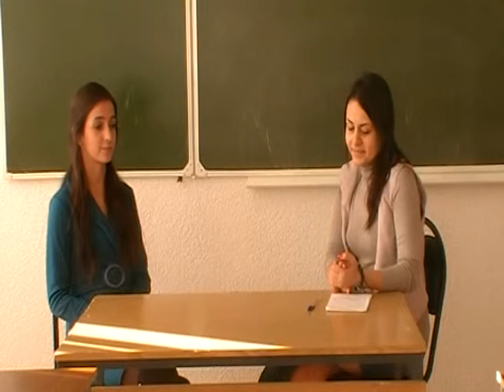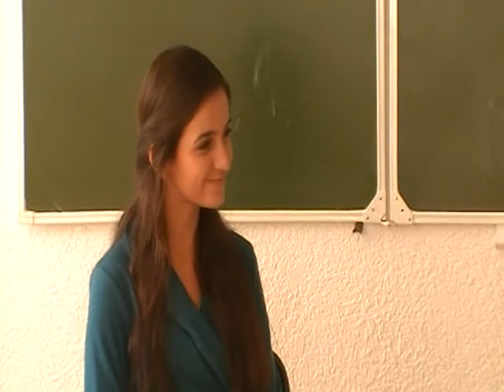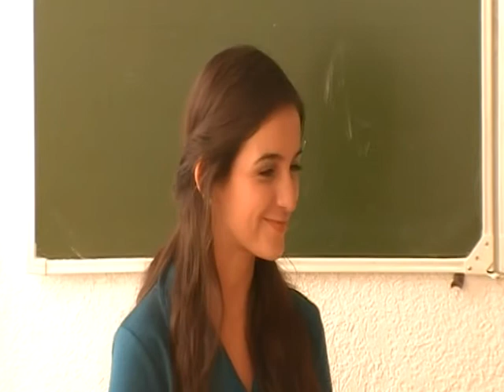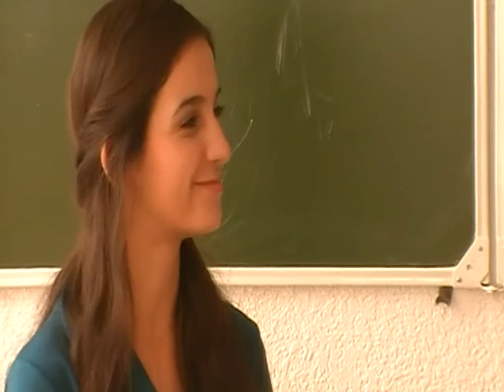ау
Задание "Интервью". Группа ФСС-23. Алисса Кассаб и Тамара Сарибекян